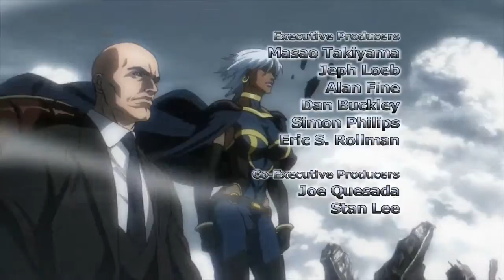Why X-Men should/could be it's own Universe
Tanks for watching. Like the video